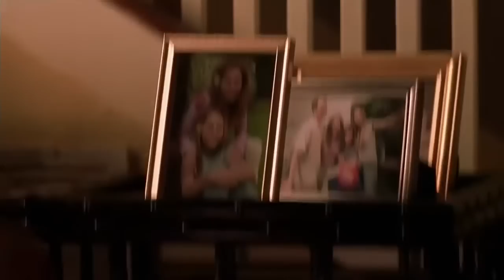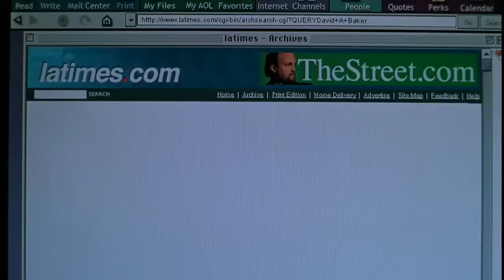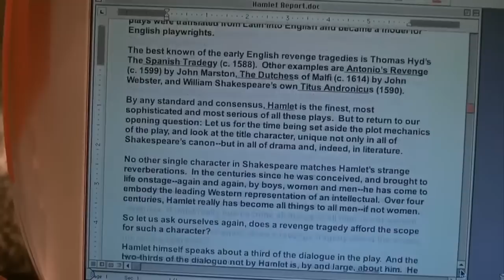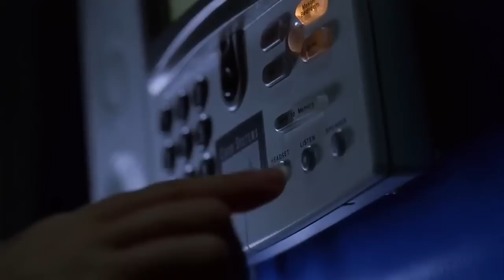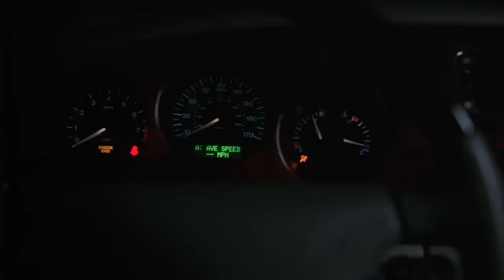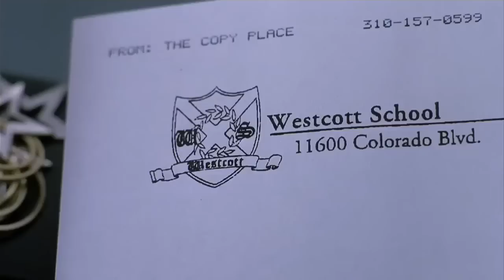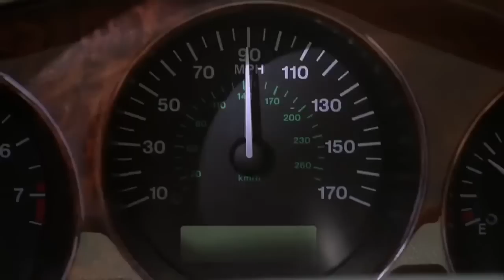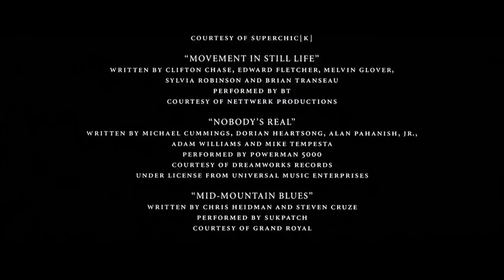LA CASA DE CRISTAL PELICULA COMPLETA EN ESPAÑOL LATINO(1080 HD)🇦🇷💽